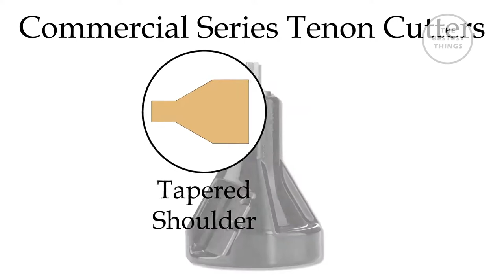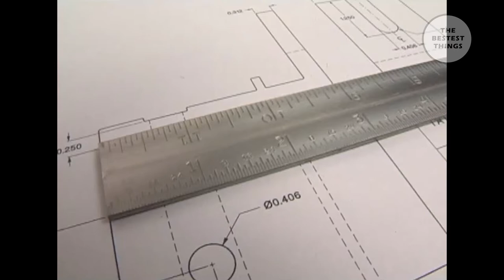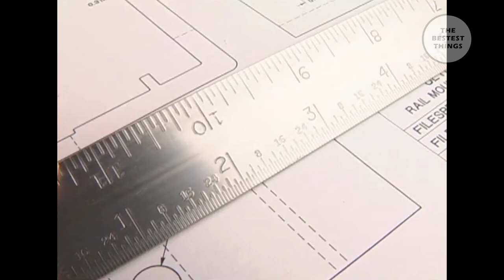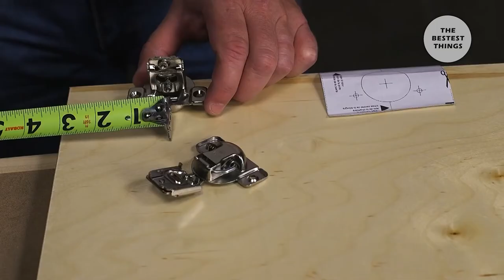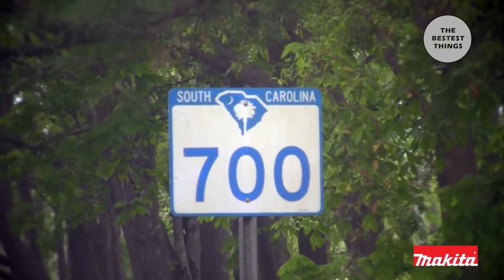10 WOODWORKING TOOLS YOU NEED TO SEE ON AMAZON 2021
10 WOODWORKING TOOLS YOU NEED TO SEE ON AMAZON 2021

1. Pony Jorgensen Adjustable Clamp Pony 1225 Rapid Acting Band Clamp
2. Medium Rockler Bandy Clamp
3. Lumberjack Tools 1-1/2" Commercial Beginner's Kit
4. INCRA BNDRUL12 Precision Bend Rulers
5. Bora Router Dado Jig
6. ARBORTECH Contour Sander
7. Kreg Tool Company KHI-HINGE Concealed Hinge Jig
8. DEWALT FLEXVOLT Power Station, Portable, Tool Only
9. Makita HS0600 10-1/4" Circular Saw
10. Rockwell JawStand Portable Work Support Stand with Clamping, Rotating, and Low-Friction Features